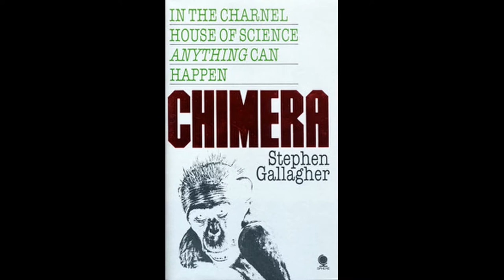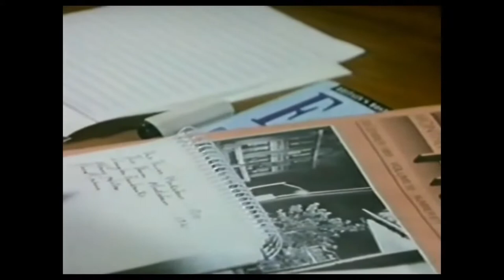Chimera (1991 miniseries) review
This ITV miniseries (AKA Monkey Boy) is apparently a cult classic. But does it hold up?